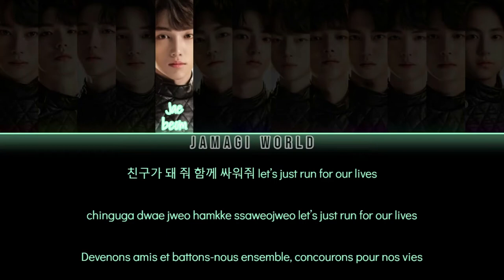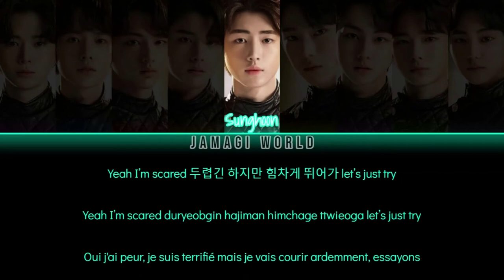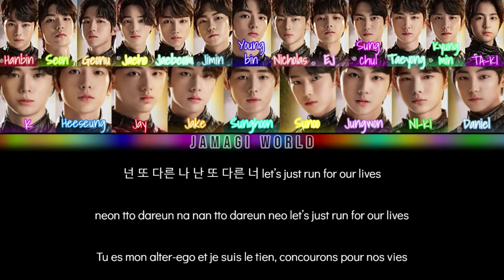[VOSTFR] I-LAND - Into the I-LAND | 모두, 함께 아이랜드로 [Final Ver.] (Han/Rom/FR Color Coded Lyrics)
Message de la chanson :
- Tous les membres de I-LAND se serrent les coudes pour ne former qu'un et atteindre leur rêve à savoir faire partie des 7 finalistes pour débuter en tant qu'ENHYPEN.

Informations :
- Membres d'ENHYPEN : Heeseung, Jay, Jake, Sunghoon, Sunoo, Jungwon & Ni-Ki.
- K, Nicholas, EJ & Taki font dorénavant partie du label japonais de HYBE Entertainment et sont censés débuter au cours de l'année 2021.
- Geonu & Jimin ont changé d'agence et ont débuté dans le groupe JUST B le 30 juin 2021.

Précisions :
- "I/moi/I-LAND" : jeux de mots = "I" peut tout d'abord représenter une ligne [d'où cette réf à 2:39]. Ensuite, "I" signifie "moi, je" donc quand Jake dit "moi & moi & moi & moi" ils parlent de tous les membres de l'émission car ils ont tous le même objectif et sont ainsi pareils [d'où le "tu es mon alter-ego et je suis le tien"]. I-LAND est prononcé comme "island" signifiant "île" [d'où la réf à l'île déserte à 1:55].
= Tous les participants sont pareils (même objectif) donc sont tous "moi"/"I"  et ils représentent tous au sens figuré et individuellement une ligne "I" (donc sont fragiles seuls) mais deviennent plus forts en se reliant et forment une île.